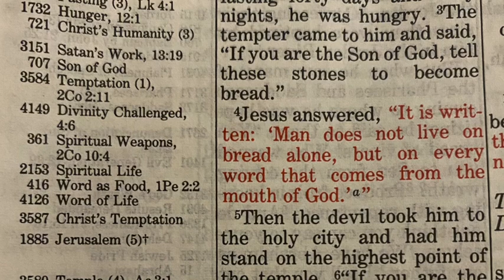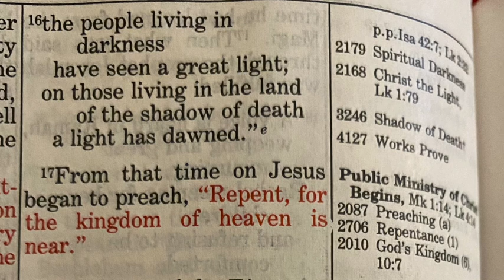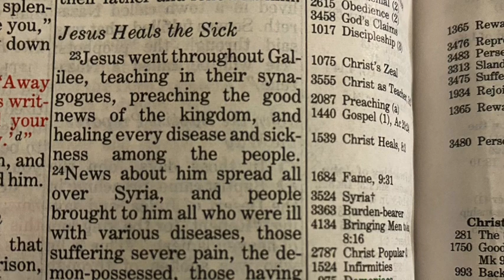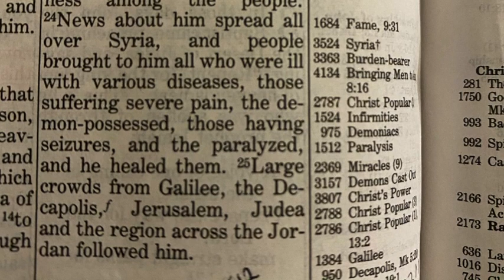Matthew 4 - Reading the Bible Through with Wade Brown - January 25, 2023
From the New International Version (1984).